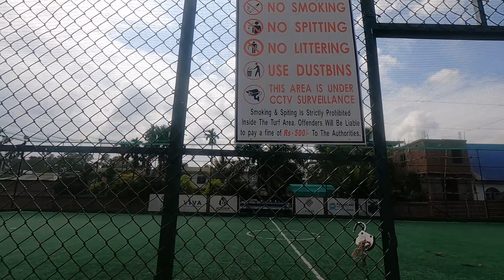KAKI VLOG 7. Behind the scenes of KAKI vs Pro Episode 1. Big announcement at the END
In this vlog Team KAKI worked on the premier of our new series “KAKI vs Pro”. Here Kakivi Chishi takes on Kivi Zhimomi and James Kithan in a series of football challenges. Kivi and James also had a sit-down interview with Kakivi sharing their story. A big announcement for football fans, Nagaland Futsal League is back!